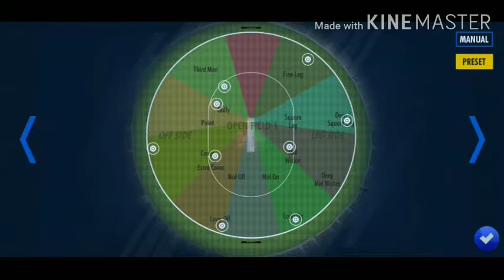Wcc3 My Career Mode Episode # 7/ Wcc3 My Career Mode Frist Fifty😊😊😊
Wcc3 My Career Mode Episode # 7.                  Wcc3 My Career Mode TAMILNADU LITES VS BENGAL THUNDERS.                                     Wcc3 My Career Mode Gameplay.                      Wcc3 My Career Mode Fourth Man Of The Match.                                                                     Wcc3 My Career Mode First Fifty 😊😊😊.